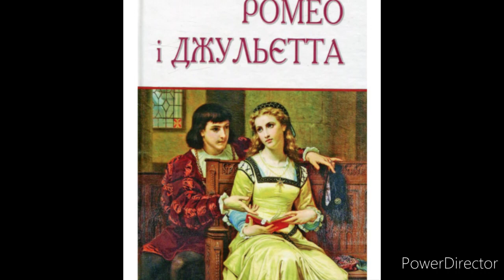"Ромео і Джульєтта//Дія 4//Скорочено//Вільям Шекспір//Шкільна програма 8 клас.